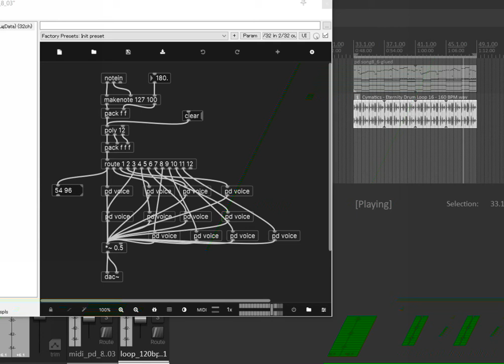plug_data_with_reaper